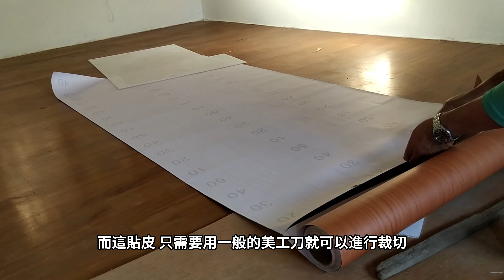[老房修整DIY]05 門板貼皮出現了許多沒人提及的意外 特別注意一下 可能省下不少的時間與麻煩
DIY修整 門板貼皮 出現了意外
但想像力很重要 也是有克服的方法
以下為文字稿
大家好 由於這門的用途
主要是隔間用途為主
重新貼上門貼 就已經是很好的翻新整修了
只是DIY的過程 還是出了很多意外
五道門 得貼十面 還是需要一點時間
當初購買時 因為別處還需要使用到約六公分的寬度
所以在購買貼皮時 特別加寬了一些
也順道將門原本沒有裝飾的滾邊 一起貼上
而這貼皮 只需要用一般的美工刀就可以進行裁切
不拆門的話 貼皮裁剪的寬度 略有不同
如果也想把側邊一起貼掉的話
再特別注意一下
再進行貼皮前 可以用砂紙
簡易將門的四周都簡單去污磨平
而在進行貼皮時 除了多個幫手會更容易外
有的人還會將門板拆下 更容易貼
而若是想要連鎖頭都拆掉 或是更換門鎖
有些事情要特別注意
就是門板的寬度 得跟鎖頭搭配好
就算是喇叭鎖 也都有不同的大小
這影片後面再看 出現了什麼窘境
目前是已經重新卡進門鎖的內構件後
又將鎖頭外部拆下 方便貼皮
此時 其實出現了第一個意外
一陣風把門關起來了
內構件與側邊卡榫 卡進去 而門無法打開
這在一般房間 就會比較麻煩
所以 若是門鎖內構件在內部
門底下得擺個東西卡住門
個人這是因為可以從另一邊走到院子
從門的外側 裝上外構件才又有辦法把門打開
至於如何貼皮 想省事的方式
就是讓貼皮有可以貼到側邊的大小
這樣貼上的時候 把多的寬度 貼到側邊去就可以了
另外邊貼邊把空氣擠出來 就可以非常服貼了
而側邊如果有修邊刀 進行修邊會更完美
而如果真的是完美主義
個人建議 就別DIY了 畢竟術業有專攻
貼完之後 直接來比較一下門兩面的差別

在門的兩面都貼完之後
門鎖的位置因為是空心會透光
很容易就可以找到位置
再將貼皮剪下 鎖上鎖頭
如果鎖頭大小跟門板有配合好 貼皮就完成了

不過 這門鎖比門的寬度大 鎖不上去
這告訴我們 要知道適合的門鎖大小
不重買的話 也就只能發揮想像力了

由於狗在外面一直叫 就改到外面進行修剪墊片
這墊片是冷氣隔板 圓形鐵蓋則是油漆桶的蓋子
沿著鐵蓋 進行修剪
就可以先修剪出可以接受的樣子
這隔板有一定的硬度 要用刀子割並不容易
而若沒有基本的硬度 也不適合拿來當墊片
再將墊片中間割出一條可以穿越螺絲的寬度
為了增加支撐力 多墊了一塊
再將螺絲鎖上 整道門修整就完成了
到目前為止 冷氣隔板還沒派上原本用途
卻算是已經多次墊檔演出了

最後 這是門貼購買時 加寬的原因
由於房間內 原本有設置壁掛的木條
古早以前並沒有進行修飾
一樣先用砂紙將木條磨平
再將裁下的門貼貼上
若是長度不夠 在接縫處則可以挑花紋相近的重疊貼上
這除非是靠近仔細看
不然 並不容易發現不是一體成形的
貼上後 再將多餘的部分割下就可以了
最後這是修飾前後的比較